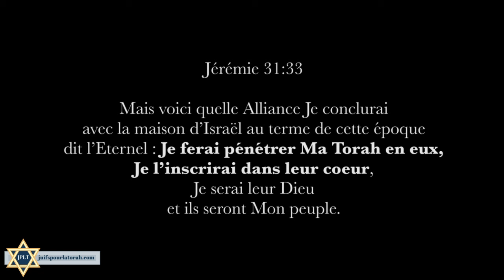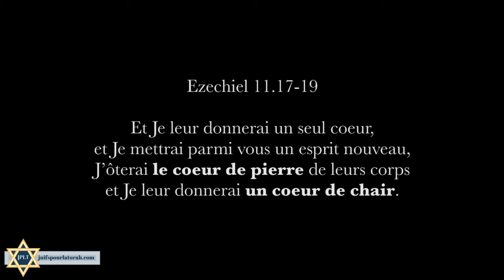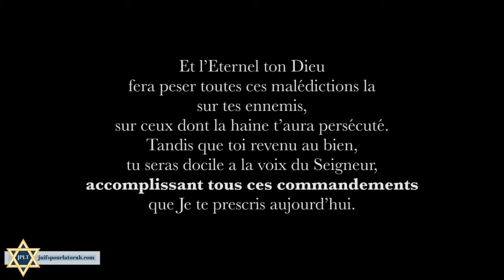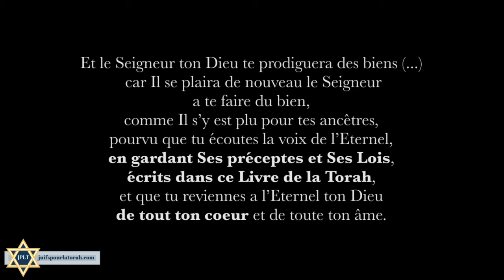Jérémie 31, Torah annulée ou nouvelle législation ?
“Je mettrai ma loi au dedans d'eux, Je l'écrirai dans leur coeur” Que veulent dire ces paroles ?

Cette chaîne se propose d’apporter les réfutations aux prétentions messianiques concernant Jesus.
Réponses aux preuves dites irréfutables présentées par les missionnaires de tous les mouvements chrétiens, allant du catholique jusqu’au plus messianique d’entre eux.